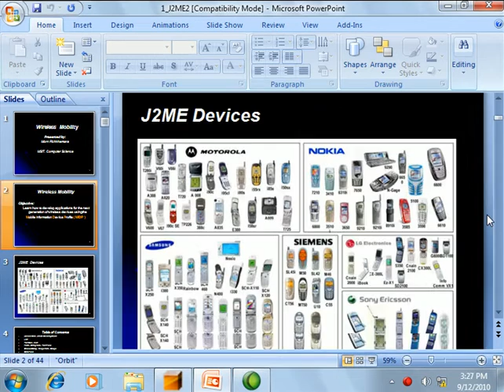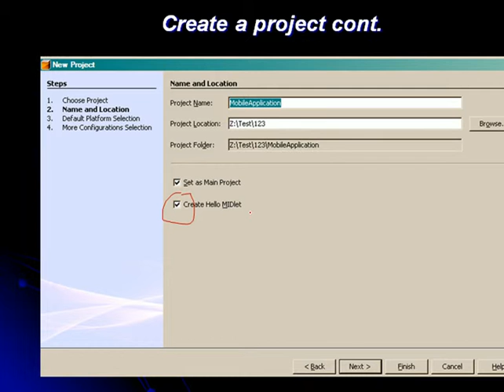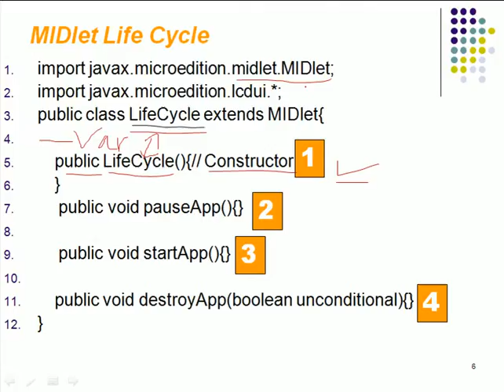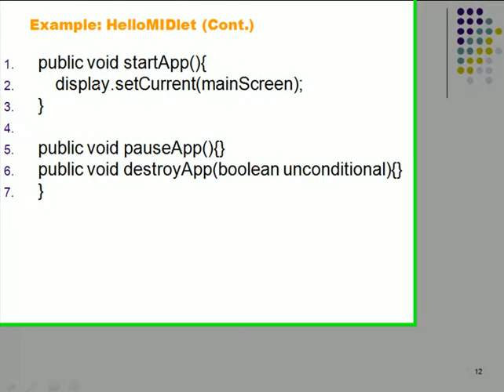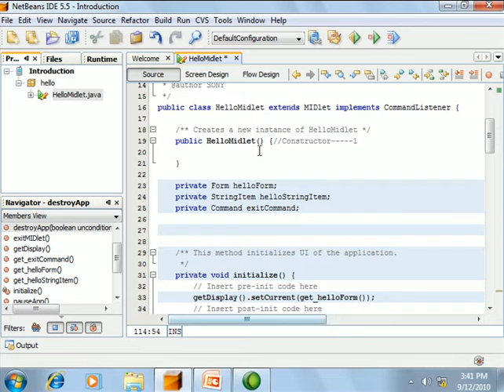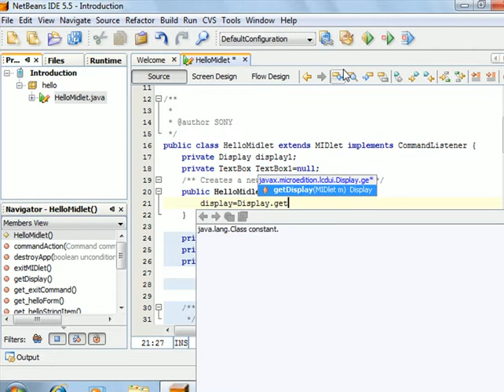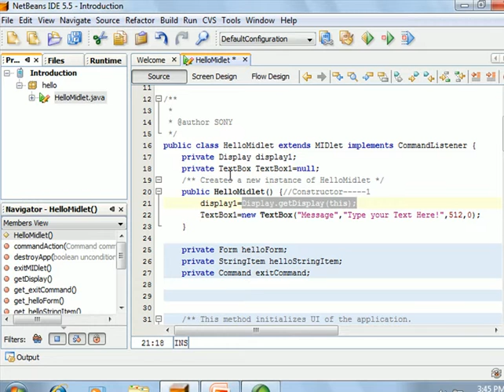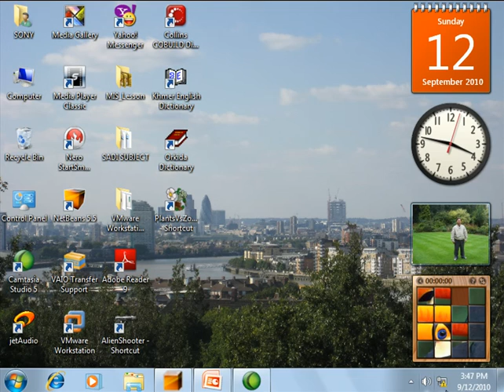Chapter 1: Java for android (Introduction)